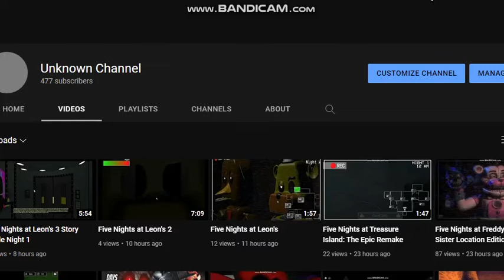Dreams Come True Original Version